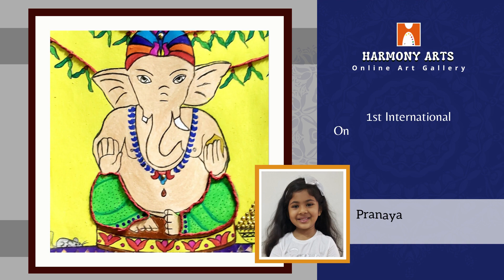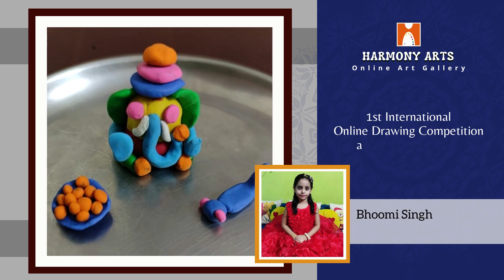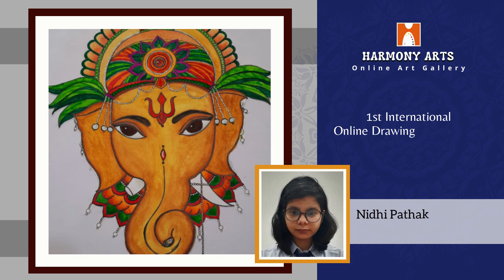Participation Entries 00276 To 00300 | 1st International Competition Exhibition 2021 | Harmony Arts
Participation Entries 00276 To 00300
Harmony Arts 1st International Online Drawing Competition and Exhibition 2021